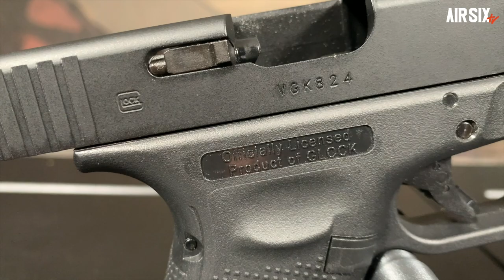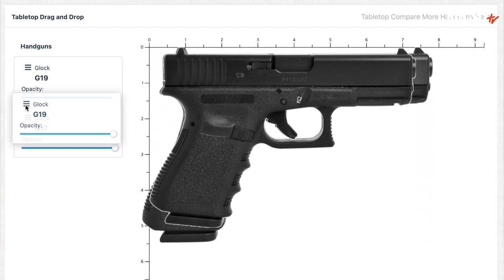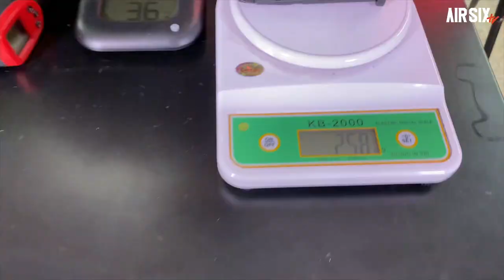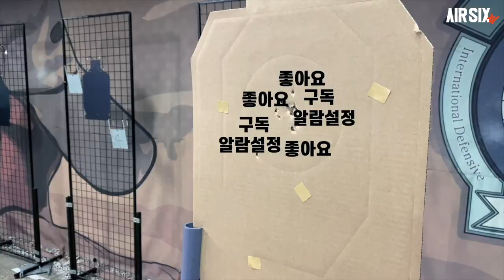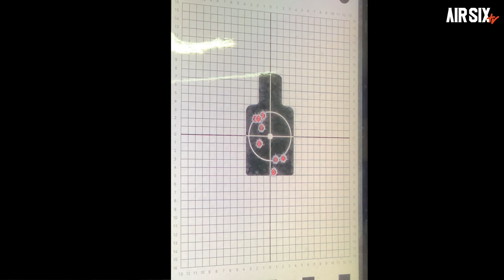국민권총 글록, VFC 글록19 GEN4 극한 집탄확인!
▼VFC에서 출시한 GLOCK19 GEN4 리얼리뷰입니다.
너도나도 글록은 한자루쯤 가지고 있다는 동네형 글록, 그중 글록19 GEN4를 살펴보았습니다.
어떤 특장점이 있는지, 어떤 문제점이 있는지 알아보시죠~

▼이번영상에는 건파워에서 제공한 비비탄과 개스를 사용하여 테스트를 하였습니다.

▼영상에 나오는 테이프는 라인 테이프 라고 검색하시면 찾으실수 있습니다

▼본영상에 사용된 제품은 직접 구매를 한제품입니다.

▼타임스탬프▼
00:00 INTRO
00:45 제품소개
03:50 기본분해 및 구조살펴보기
06:22 집탄테스트
07:47 탄창용량확인
08:38 슈팅
09:38 문제점
13:01 간단한 집탄올리기
15:50 2차 집탄테스트
16:08 탄창호환테스트
17:43 아쉬운점 및 맺음말
19:42 비교샷